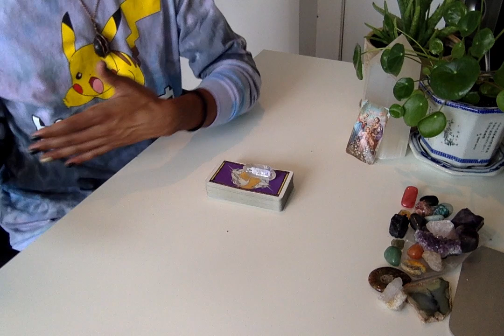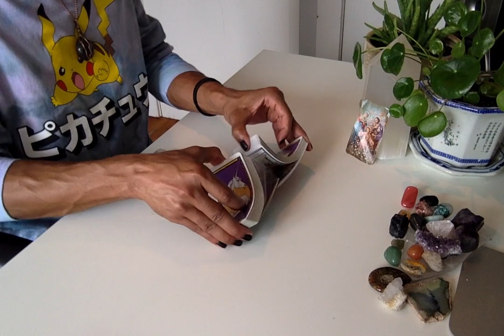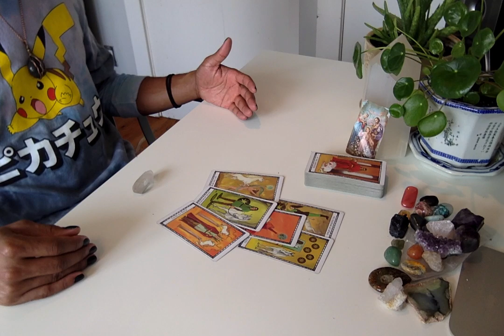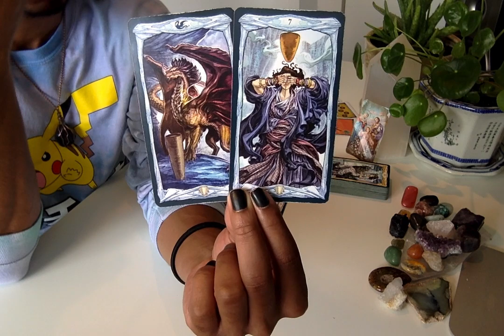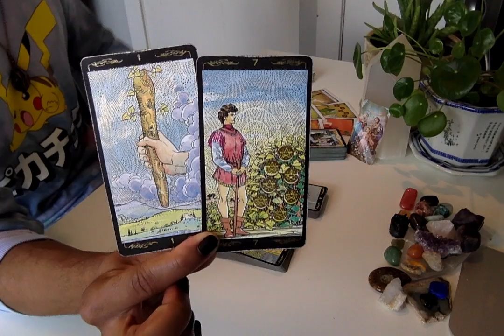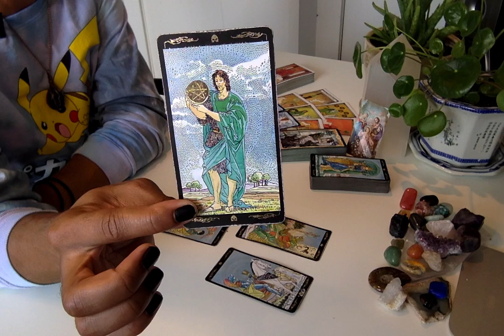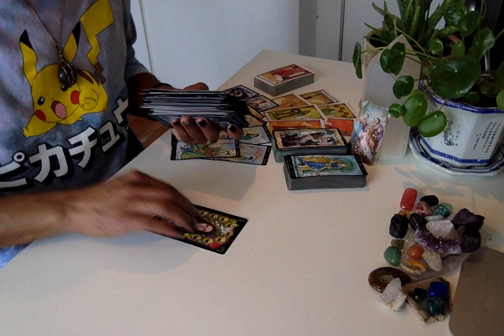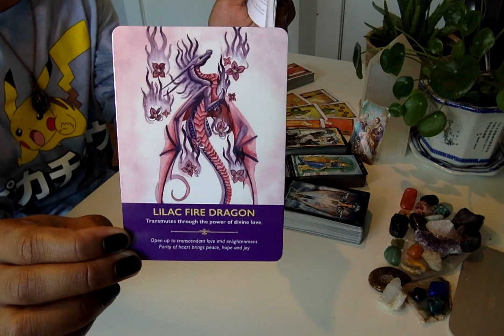Your Inner Masculine - * Facing The Emotional Side of Life *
LIVE READINGS:
30 min - $65
60 min - $130

Available oracle decks:
~Crystal Mandala
~Sacred Rebels